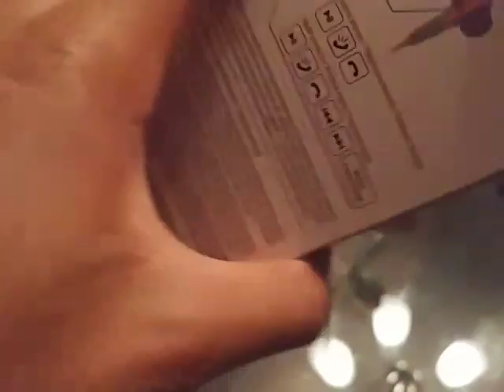Unboxing Sony Extra Bass Stereo Headphones MDR-XB50AP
Latest and greatest in audio transmission technology